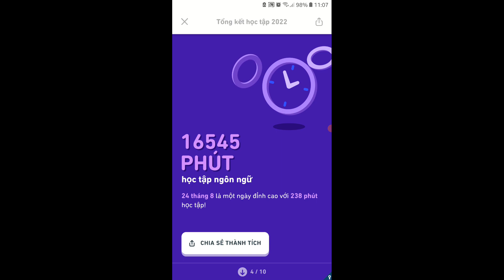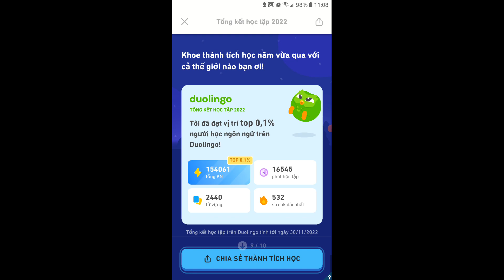Hưng Ôn - Review Top 0,1% Excellent Learner In The 2022 || Duolingo